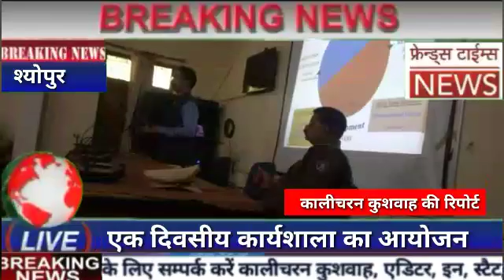महू जिला इंदौर आज के समय में अधिकांश लोग हादसों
Video from A bhay Kumar